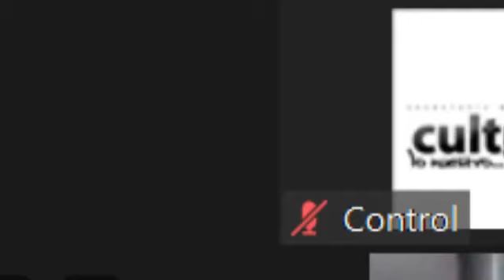Presentación de la obra cumbre de Arturo Borda “El Loco”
Presentación de la obra cumbre de Arturo Borda “El Loco”, publicada de forma íntegra por la Secretaría Municipal de Culturas. Trasmisión desde el Museo Nacional de Arte, que expone parte de su colección de cuadros.